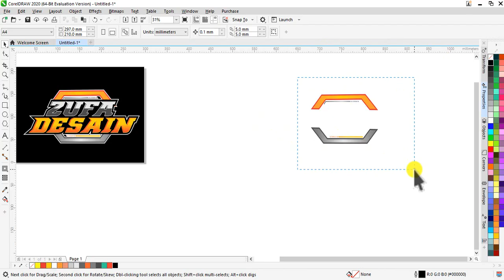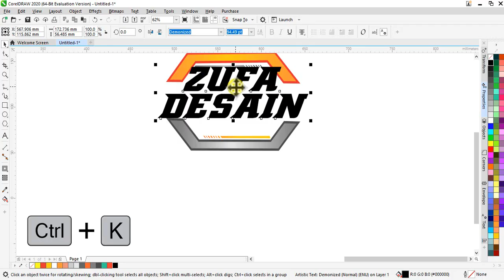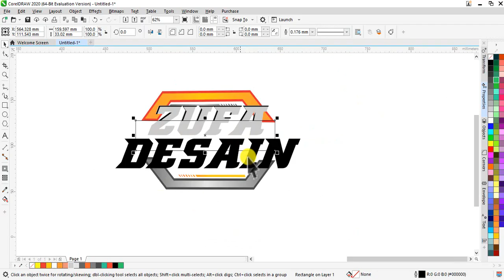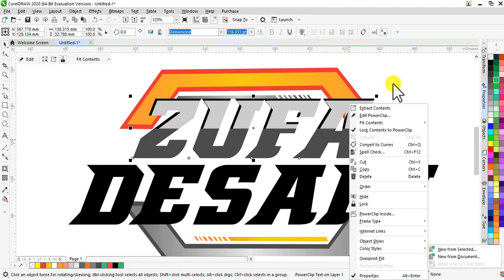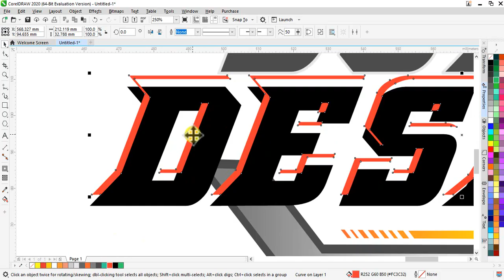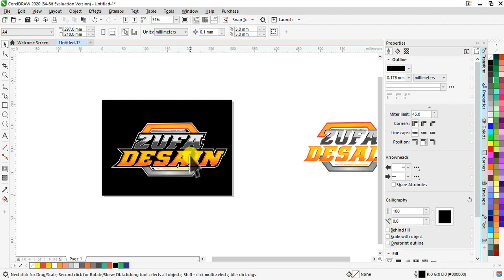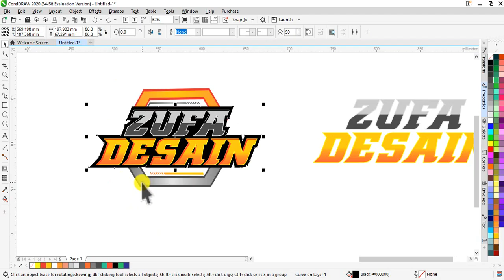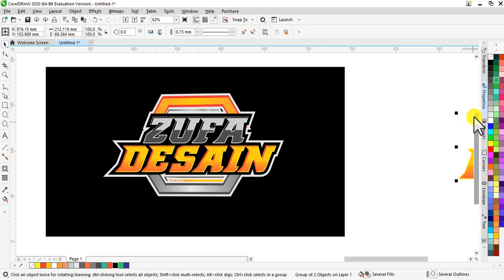CARA MEMBUAT LOGO NAMA RACING KEREN MENGGUNAKAN CORELDRAW - FREE MENTAHAN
Padaa kesempatan kali ini kita akan belajar CARA MEMBUAT LOGO NAMA RACING KEREN MENGGUNAKAN CORELDRAW
Semoga kalian diberi kesehatan dan dilancarkan rezekinya amin🙏
Ayo support channel ini dengan cara

- COMEN ✔

UNTUK MENDOWNLOAD HARUS  SUBSCIBE DAN LIKE DULU✔

cara membuat logo racing simpel menggunakan coreldraw.